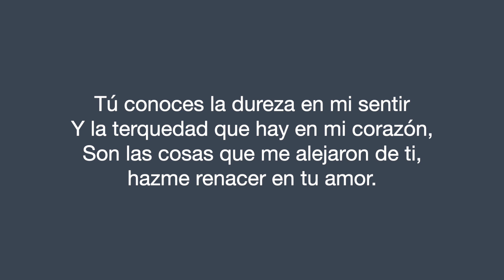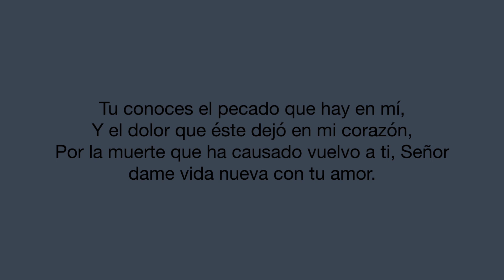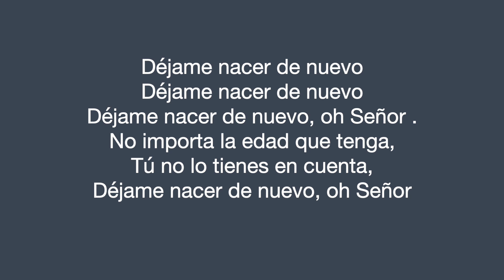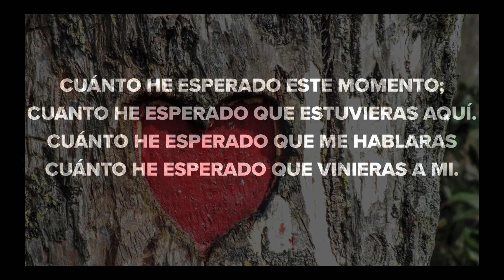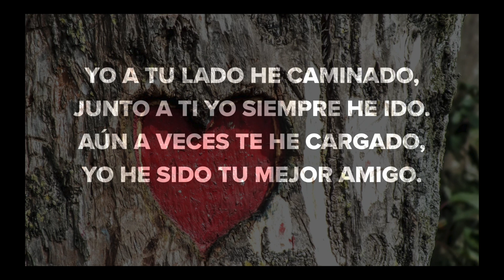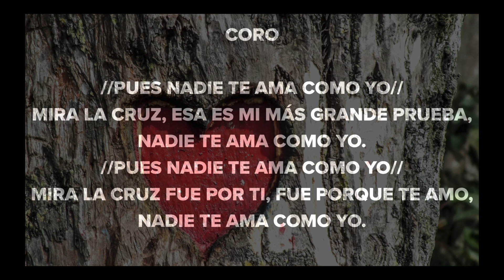03 07 2021 Tercer Domingo en Cuaresma.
¿Jesús vira las mesas de los cambistas?